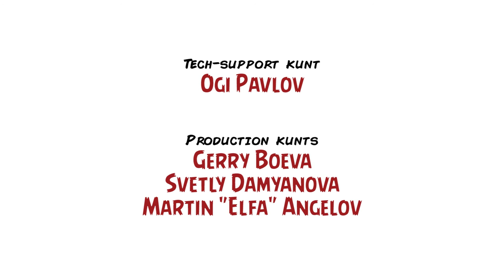Топ 10 най-добри актриси / Top 10 Actresses – Inglourious Kunts, Ep. XLVI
Подготовката ни за тазгодишните „Оскар“-и продължава с още един актьорски топ. Сега обръщаме внимание на женските филмови икони и с ръка на сърцето си признаваме, че – за разлика от мъжките изпълнители – ни беше малко по-лесно да съберем на едно място десет по-значими (според нас) имена.

Миналия път подкастът ни Inglourious Kunts смогна да внедри расово разнообразие по линия на Изтока, а сега сме се погрижили да има такова и по линия на „черна“ Америка. Освен това настоящата десетка е значително по-космополитна от предишната. Заслужилите артистки са Марлене Дитрих, Джесика Ланг, Катрин Хепбърн, Елън Бърстин, Изабел Юпер, Кейт Бланшет, Кати Бейтс, Кейт Уинслет, Виола Дейвис и Мерил Стрийп, като отново имаме три honorable mentions: Джоди Фостър, Франсис Макдормънд и Ингрид Бергман. Естествено, очакваме за пореден път остра и кръвожадна критика + бесни и истерични обвинения за престъпни (според вас) липси и още по-престъпна субективност, но единодушие при такива предавания е невъзможно, както вече многократно сме споменавали.

Стига четене, време е за гледане – при това този път с нормален звук.